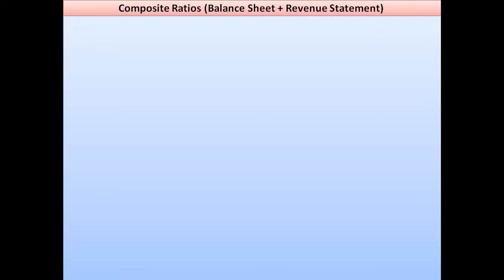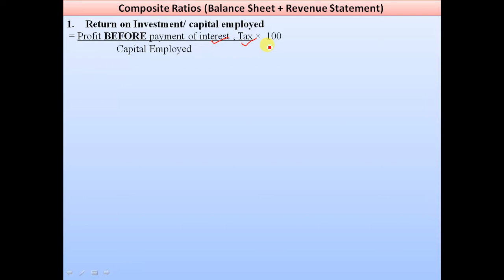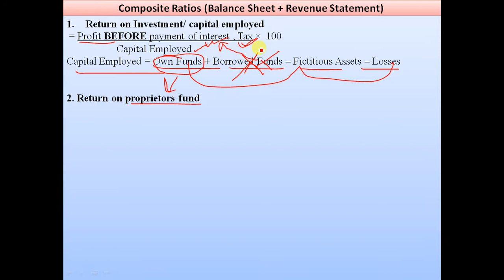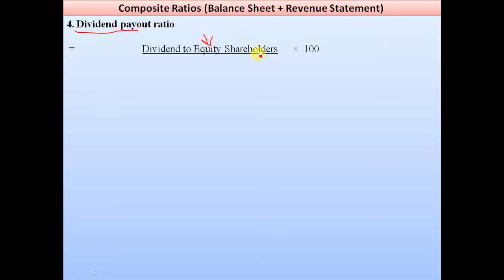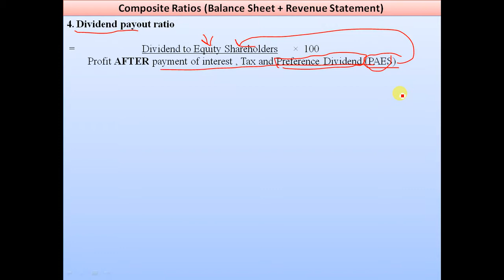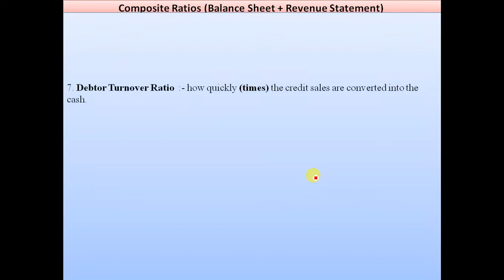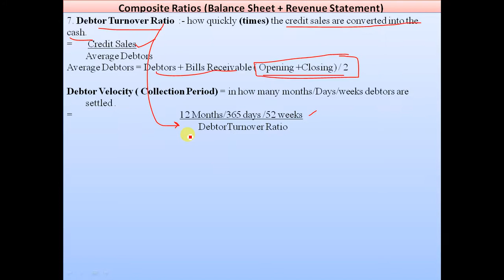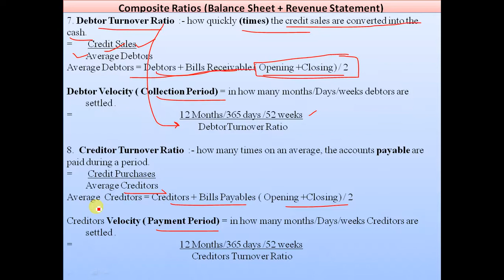Ratio Analysis- Composite Ratios - Suitable for Mcom, UGC NET,SET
Suitable FOR MCOM and UGC NET and SET examinations,

Return on Investment/ capital employed
 = Profit BEFORE payment of interest , Tax ×  100
             Capital Employed
Capital Employed = Own Funds + Borrowed Funds – Fictitious Assets – Losses

2. Return on proprietors fund
 = Profit AFTER payment of interest , Tax ×  100
             Proprietor Funds
 Proprietor Funds = Own Funds = Equity Share + Prefernce Shares+ R& S – Loss - Fictitious

3. Return on Equity Capital
 = Profit AFTER payment of interest , Tax and PREFERENCE DIVIDEND ×  100
    Equity Shareholder’s Funds ( Total Own funds –Preference Share Capital)

 =    Dividend to Equity Shareholders ×  100
  Profit AFTER payment of interest , Tax and Preference Dividend (PAES)

5. Debt service ratio / Debt Interest Coverage Ratio

= Profit BEFORE payment of interest , Tax
             Interest on Debt

6. Debt service coverage ratio

= Cash Profit Available for payment to Debt
    Interest on Debt + Instalment on Loans

Cash Profit Available for payment to Debt = Net Profit after Interest and Tax + Interest on loan + Non cash Items ( Depreciation, Goodwill w/o, etc. )

Debtor Turnover Ratio  :- how quickly (times) the credit sales are converted into the cash.
=   Credit Sales
 Average Debtors
Average Debtors = Debtors + Bills Receivable ( Opening +Closing) / 2

Debtor Velocity ( Collection Period) = in how many months/Days/weeks debtors are settled .
=   12 Months/365 days /52 weeks
                                       DebtorTurnover Ratio

8.  Creditor Turnover Ratio  :- how many times on an average, the accounts payable are paid during a period.
=   Credit Purchases
 Average Creditors
Average  Creditors = Creditors + Bills Payables ( Opening +Closing) / 2

Creditors Velocity ( Payment Period) = in how many months/Days/weeks Creditors are settled .
         Creditors Turnover Ratio